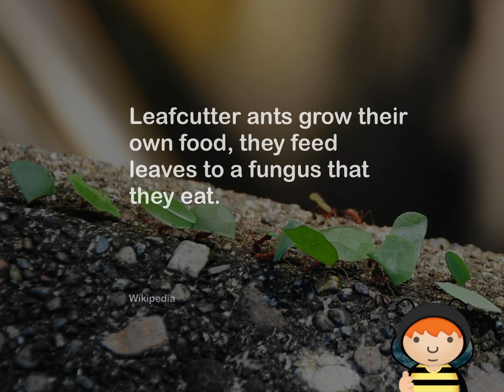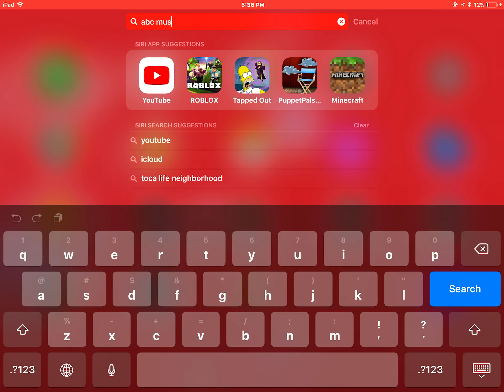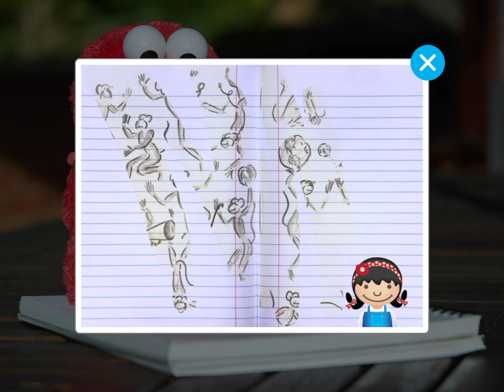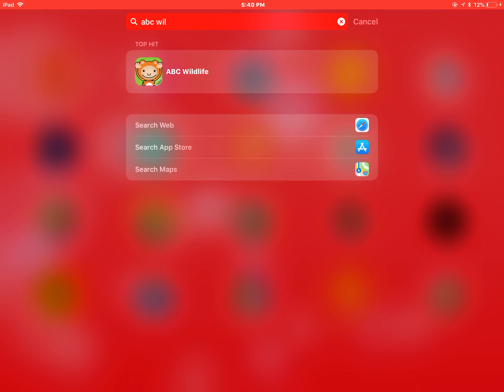Little Explorers ABC